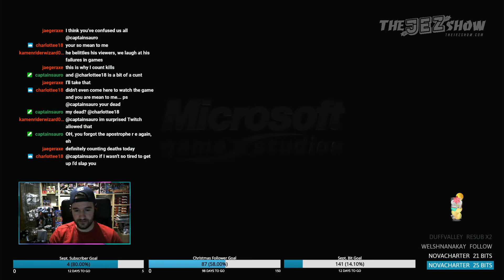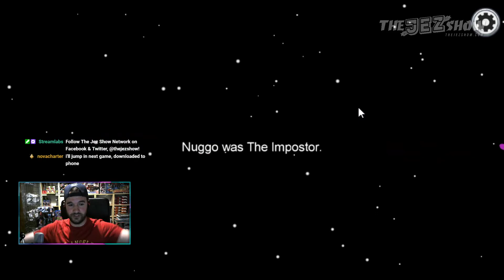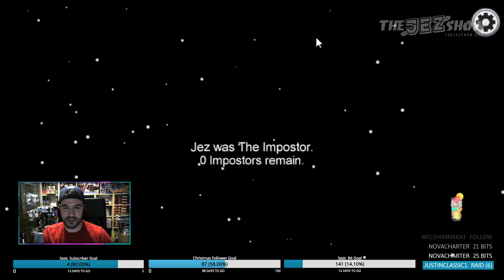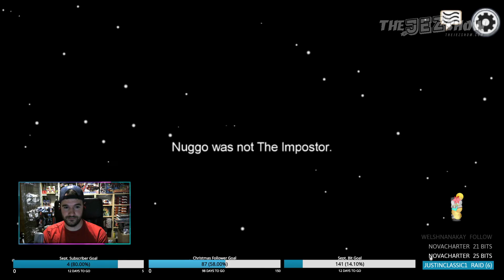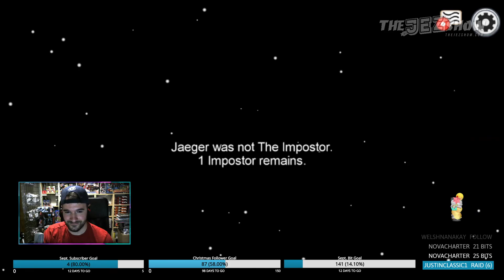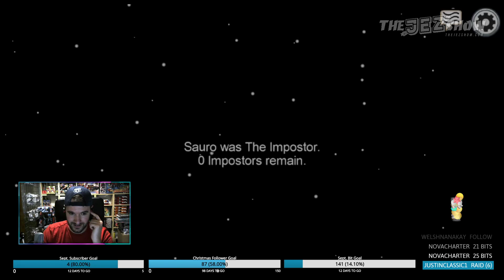Jez Plays... Halo Reach (Part 2), then Among Us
A viewer poll resulted in another night of Halo Reach! Then, when it all got a bit much... killing each other on Among Us. Nice night of gaming action.

69% . 346/500